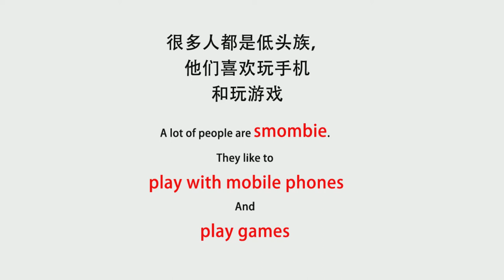Don't be a smart phone zombie!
Have you ever been ignored by your friends who are glued to their phones?  If yes, this is something you might be interested in.